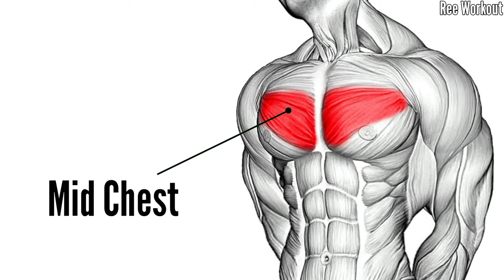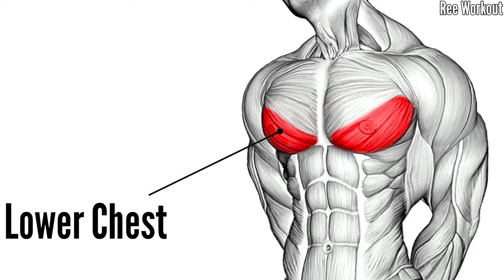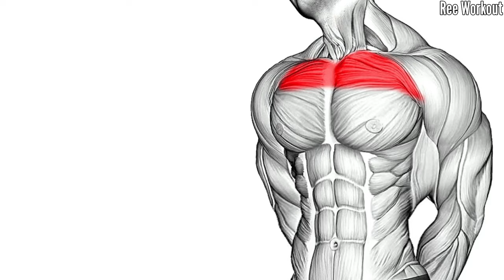8 Exercises to Get Chest Middle Line Workout - Chest Line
8 Exercises to Get Chest Middle Line Workout - Chest Line